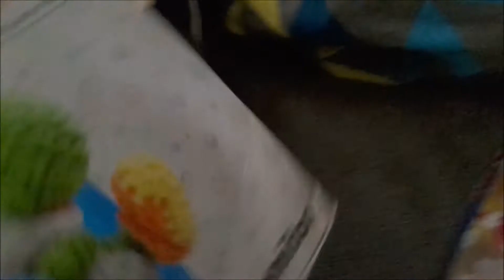Total Stuffed Fluffed Island S2 Episode 35: Cwazy Stuff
Today the final 6 (Froakie, Yellow, Dry Bowser, Spike, Wiggler and Purple) will have to give an autograph, dodge a boulder, go through a field of annoying people, get kissed by a girl and then smash into a wall who will win and who will leave?